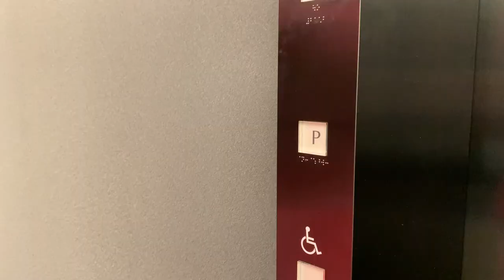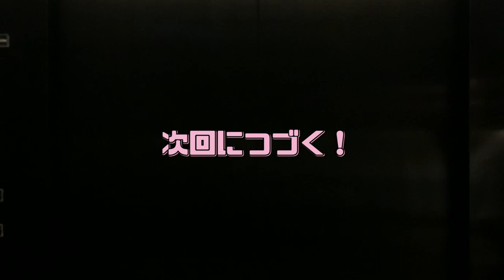【リンちゃんの夏休み】お友達がきたー！！リンちゃんは嬉しい嬉しい！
遠くから来てくれた友達を見送りするリンちゃんー！

あれ？？

★プレゼント？！

いただいたお土産、
リンちゃんは気になる気になる～～